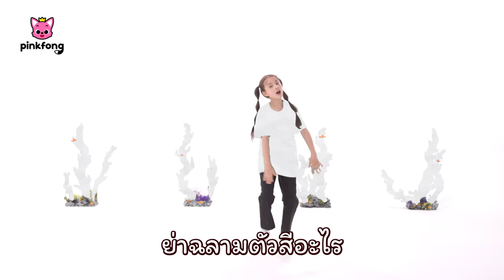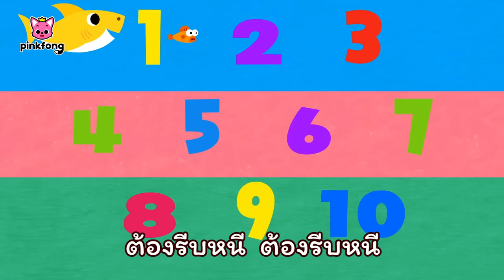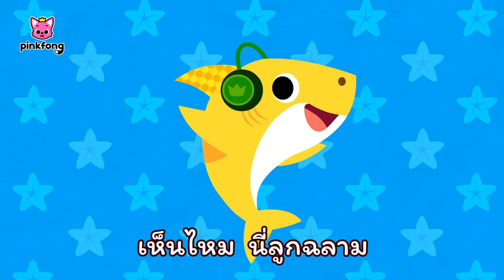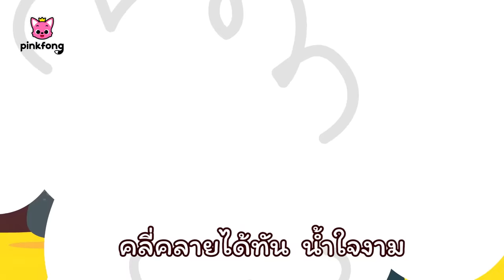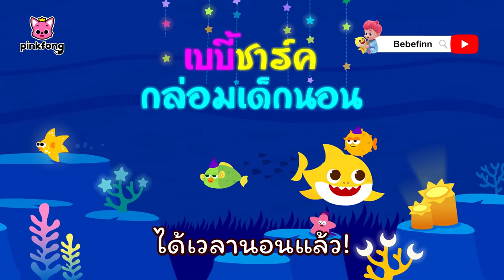🦈ชุดพิเศษ เพลงเบบี้ชาร์ค🦈 | มาเต้นกับเบบี้ชาร์คกันเถอะ! | พิ้งฟอง เบบี้ชาร์ค เพลงและนิทาน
🦈ชุดพิเศษ เพลงเบบี้ชาร์ค🦈

00:00:00 ลูกลิงน้อย บานาน่า
00:01:34 ลูกฉลามสีสัน
00:05:51 ลูกรถยนต์
00:07:29 ลูกฉลาม
00:09:05 หากฉลามมีความสุข
00:10:06 ครอบครัวนิ้วฉลาม
00:11:35 อยู่ไหนนะพ่อฉลาม
00:12:22 อึอึสีรุ้ง
00:16:09 ครอบครัวใหญ่ฉลาม
00:17:34 ลูกฉลาม
00:18:55 ลูกรถยนต์
00:20:33 8-Bit ลูกฉลาม
00:22:01 ฉลาม 123
00:23:03 มาเต้นแบบลูกฉลาม
00:24:06 S-H-A-R-K
00:24:59 เฮ้ แม่ฉลามแสนดี
00:26:16 ลูกฉลาม
00:27:53 ลูกฉลาม
00:29:20 ลูกฉลาม
00:30:46 ลูกฉลาม
00:32:13 ครอบครัวใหญ่ฉลาม
00:33:38 ลูกฉลาม
00:35:15 ลูกลิงน้อย บานาน่า
00:36:44 ลูกฉลาม
00:38:05 ลูกฉลามสีสัน
00:42:22 ครอบครัวใหญ่ฉลาม
00:43:47 ฉลามตำรวจ
00:44:58 Baby Shark Faster 1.5x
00:45:59 ลูกฉลาม
00:47:36 Baby Shark More and More
00:49:01 Baby Shark
00:50:22 Baby Shark Dance
00:51:43 ครอบครัวใหญ่ฉลาม
00:53:08 ลูกฉลาม เร็วx1.5
00:54:10 หากฉลามมีความสุข
00:55:10 เล่นซ่อนหา ในทะเล
00:56:23 ลูกฉลาม
00:58:00 โฮก! เพื่อนนักล่าผู้น่ากลัว
01:06:41 เบบี้ชาร์ค สะอึก
01:07:51 เบบี้ชาร์ค กล่อมเด็กนอน
01:09:05 ครอบครัวใหญ่ฉลาม
01:10:30 รถบิ๊กฟุตลูกฉลาม
01:12:33 ลูกฉลาม
01:14:00 ลูกฉลาม
01:15:37 แวววาว แวววาว ลูกฉลามเอย
01:16:41 เธอเห็นลูกฉลามไง เป็นหางบ้างไหม
01:18:02 ลูกปลาห้าตัว กระโดดบนสาหร่าย
01:19:43 ลูกฉลาม
01:21:10 ฉลาม ABC
01:21:51 ลูกฉลาม
01:23:18 อยู่ไหนนะพ่อฉลาม
01:24:05 ครอบครัวฉลาม
01:25:04 ลูกฉลามนั่งรถบัส
01:26:12 ครอบครัวใหญ่ฉลาม
01:27:37 ลูกฉลาม
01:29:13 ลูกฉลามฟันหลอ
01:30:28 ลูกฉลามออกเที่ยวเดินทาง
01:31:55 ฉลามหัวค้อนและครอบครัวฉลาม